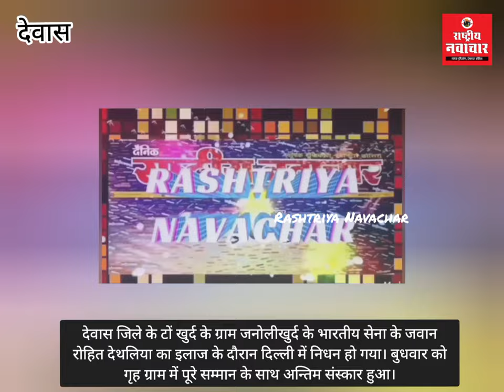दिल्ली में निधन हुआ देवास जिले के भारतीय सेना के जवान का। पूरे सम्मान के साथ हुआ अंतिम संस्कार।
देवास जिले के टों खुर्द के ग्राम जनोलीखुर्द के भारतीय सेना के जवान  रोहित देथलिया का इलाज के दौरान दिल्ली में निधन हो गया। बुधवार को गृह ग्राम में पूरे सम्मान के साथ अन्तिम संस्कार हुआ।